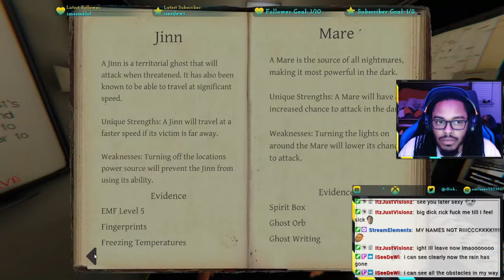Ghost Hunting For Dummies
Me and the crew were checking out the new Phasmophobia update, and lets just say the new changes had us all messed up. Our first hunt didn't exactly go the way the game meant it to go lol.